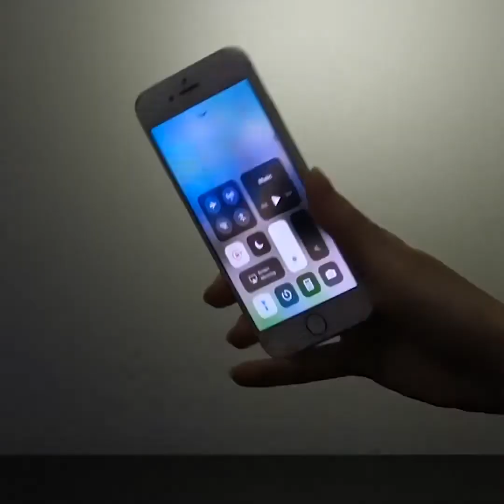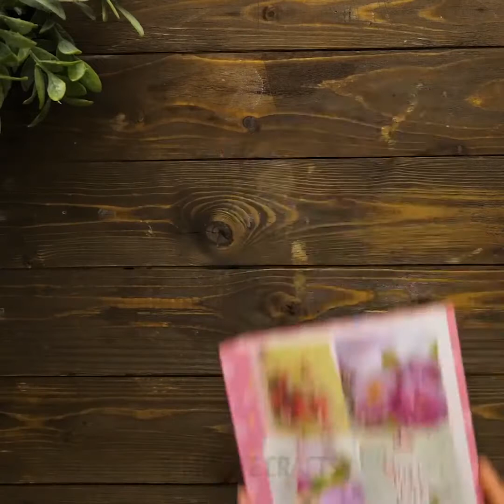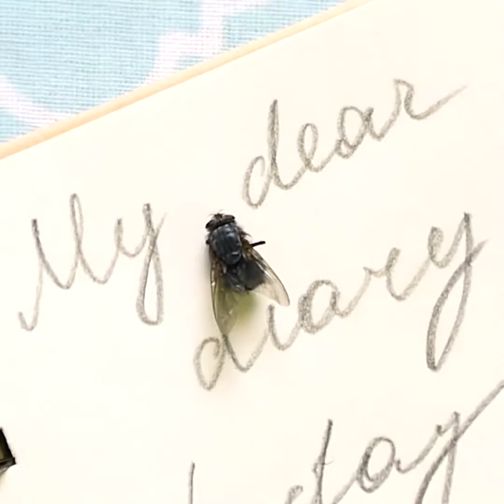열간 접착제를 이용한 16가지 팁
놀랍고 예상치 못한 열간 접착제 이용법

열간 접착제가 뭔가를 봉합하고 고장난 물건을 고치는 데에만 쓰이는 줄 알았다면 아직 어리네요 당신. 사실 그럴 줄 알고 좋은 소식을 가져왔어요! 열간 접착제를 다른 식으로도 쓸 수 있는 방법을 알려드립니다: 이것만 있으면 당신은 인간 3D 프린터입니다! 믿지 못하겠으면 여기 준비된 영상을 한 번 확인해보세요.

열간 접착제를 이용해 원하는 것을 만들어보세요. 색깔이 들어간 접착제를 사용하면 장미가 그려진 연필 뚜껑을 만들 수 있어요.

원하는 것이 있다면 열간 접착제를 사용해서 3D 프린터처럼 찍어내세요! 우리가 프린트한 에펠 탑 조각상을 보세요.

또 다른 좋은 방법은 푹신하고 귀여운 매니큐어 제거제 뚜껑을 만드는 거예요. 더 이상 애매하게 남은 제거제로 손톱을 덧댄다거나 손톱을 문지를 필요 없겠죠! 고무 장갑만 있으면 이 아이디어를 실현시킬 수 있어요.

신고 있는 슬리퍼가 너무 미끄럽다면, 열간 접착제로 문제를 해결하세요!

귀엽고 푹신한 샤워 매트를 원해왔다면, 타올하고 알록달록한 실, 그리고 열간 접착제로 완성하세요!

열간 접착제로 DIY 숟가락을 만들어보세요. 집에 남는 쇠 숟가락있다면 한 번 써보세요.

열간 접착제가 얼마나 좋냐면요, DIY 고무 슬리퍼와 장갑을 만들 수도 있어요! 핸드폰 케이스가 없다? 그러면 아무 말도 하지 말고 열간 접착제! 해당 영상에 담긴 또 다른 팁은 열간 접착제로 핸드폰 홀더 만드는 방법입니다.

이 영상 뒷 부분에는 오렌지를 맛있는 주스로 만드는 법을 알려드립니다! 뭐로 만든다? 열간 접착제!

타임스템프:

01:07 - 매니큐어 제거제 뚜껑
02:36 - 미니 에펠 탑 조각상
06:05 - 푹신한 샤워 매트
08:52 - DIY 플라스틱 스푼
14:05 - 미끄럼방지 신발